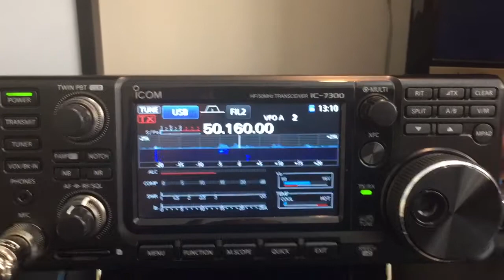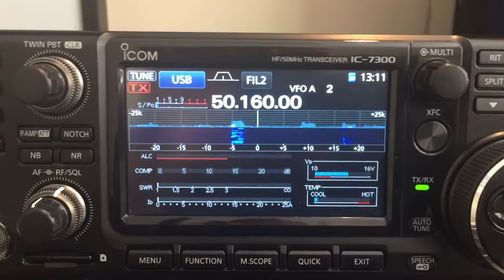Antenna Comparison on 6m During a Sporadic-E Opening on the Icom 7300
Video of me comparing two antennas on the 6m band during a Sporadic E opening. I switched between my Diamond V2000 connected with 30m of Ecoflex 10 coax and my Western-HF10 connected with 30m of RG-58. The Western-HF10 was tuned using an external ATU.

Signal strengths were a good 5 S points louder on the V2000 colinear. I knew it was better but wasn't able to do a side by side comparison like this before.